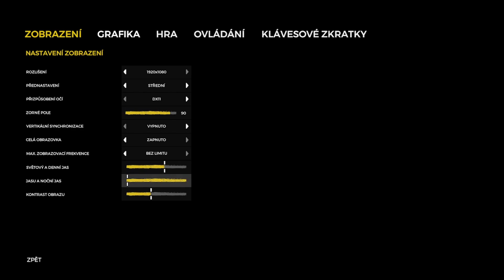MÁME POTÁPĚCÍ VÝBAVU!!! 😍😍 | The Forest | w/@hallowedcs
Hra: The Forest

PC: Intel Core i7-8700CPU, 16GB RAM, nVidia GTX 1070Ti
Sluchátka: HyperX Cloud II
Klávesnice: Connect it SK-100
Myš: Logitech G102
Monitory: 2x Acer 22P
Mikrofon: HyperX SoloCast